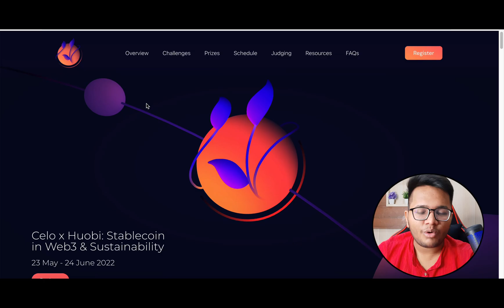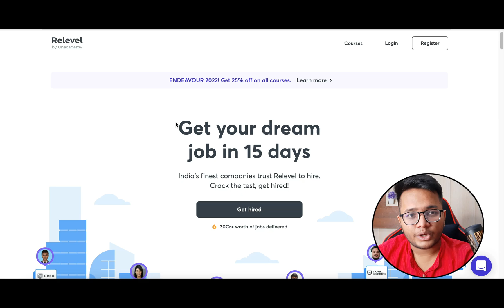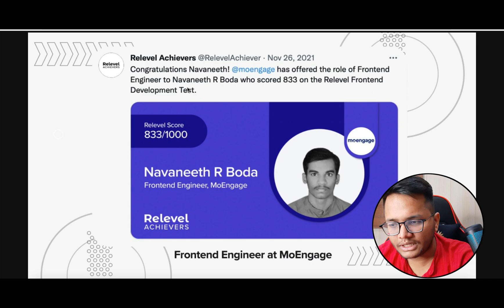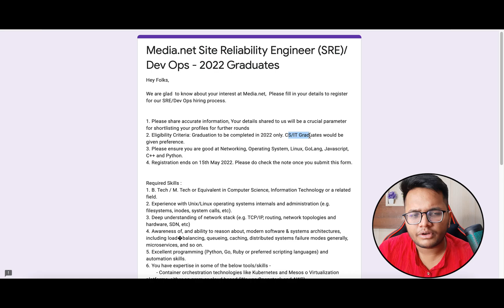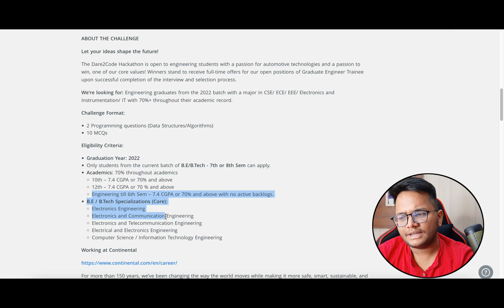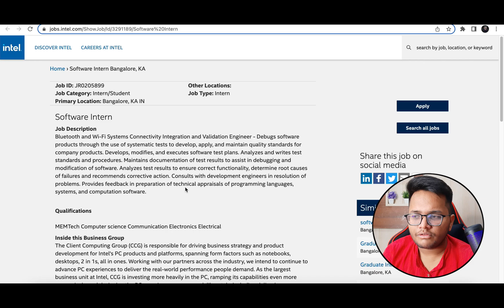OFF Campus SDE Internships and Placements | 2022 | 2023 | 2024 Batch | OFF Campus Hiring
1.Groww
Role : SDET Internship
Batch : 2023/2024 pass-outs

2. Celo Hackathon
Batch : 2022/2023/2024/2025 passouts
Prizes worth $100000 and opportunites

4.Media.net
Role : SRE
Batch : 2022 passouts

5.Sony Research
Role : Full Stack Intern
Batch : 2022/2023/2024 passouts

6.Oracle , NTT Data Hackathon
Batch : 2022/2023/2024/2025 pass-outs
Perks : Prizes and Opportunities

7.Nutanix
Role : 2022/2023 female passouts
Scholarship Program

8.Continental
Role : Software Engineering
Batch : 2022 passouts

9.UBS
Batch : 2022 passouts
Role : Software Engineers

10.Intel
Batch : 2022 passouts Mtech
Role : SDE Intern